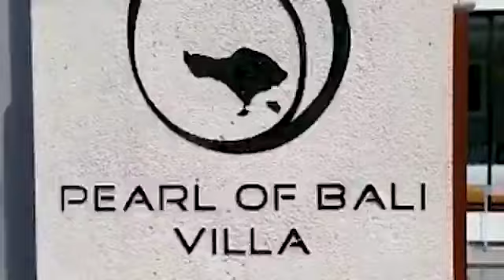Bali trip with my family.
Video from 💋Lela💋